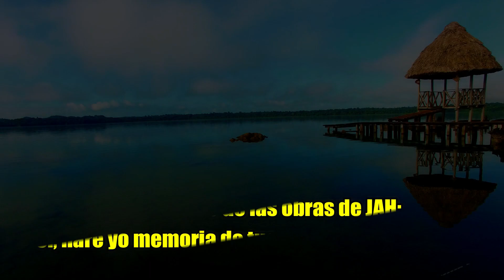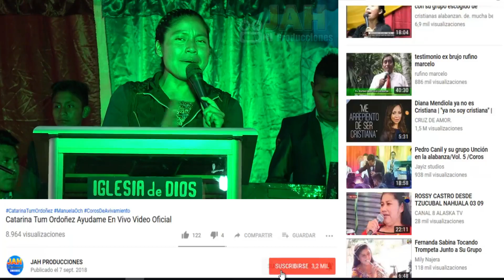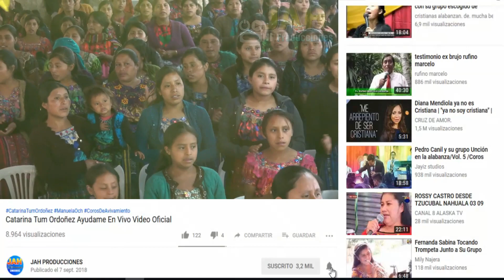KAREN TZOC MIL PERDONES EN VIVO COROS DE AVIVAMIENTO